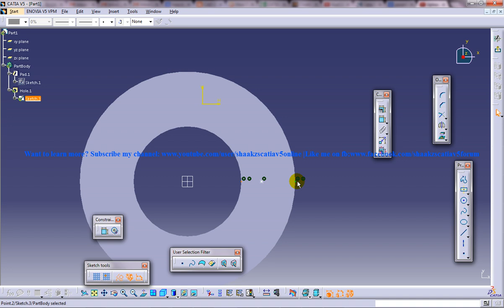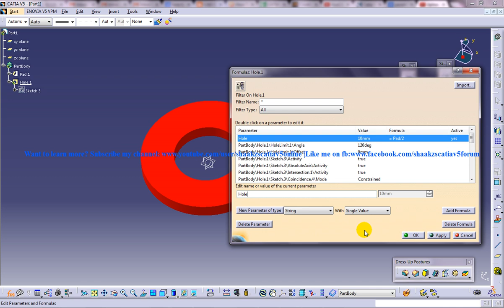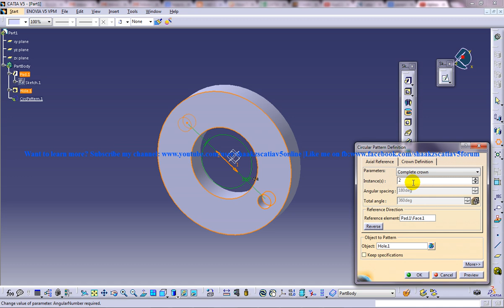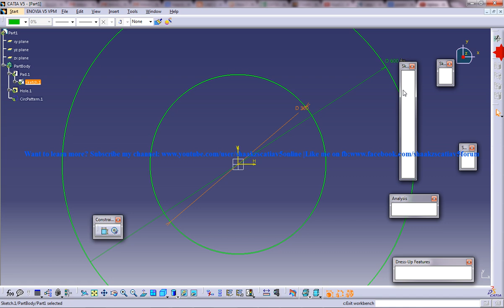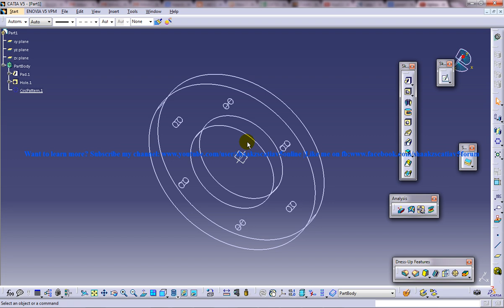Catia V5 Tutorial|How to Apply Formulas to Parameter to Make Constraints Relative & Equation driven2